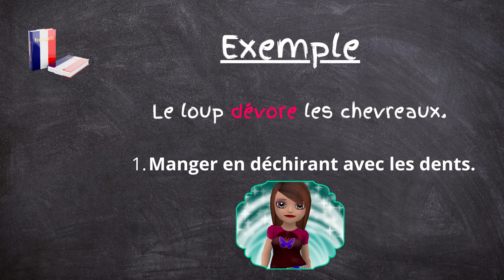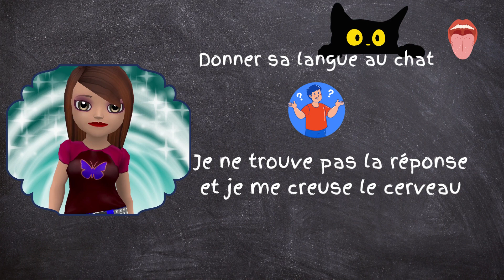Sens propre & sens figuré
Qu'est-ce que le sens propre ? Qu'est-ce que le sens figuré ?